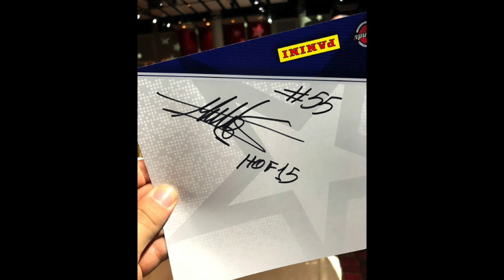O quão bom era DIKEMBE MUTOMBO?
Depois de uma semana de férias, o Boom Shakalaka está de volta! Após me encontrar e tirar uma foto com Dikembe Mutombo em Chicago durante o All-Star Weekend, decidi fazer um vídeo em homenagem ao pivô africano que distribui tocos na NBA inteira durante quase duas décadas.